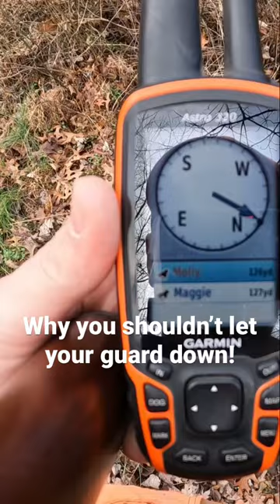Shots Fired! Rabbit hunting with beagles!